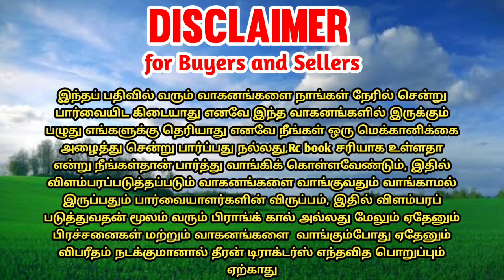Mahindra 475di tractor for sales || tractor sales in tamilnadu || theeran tractors